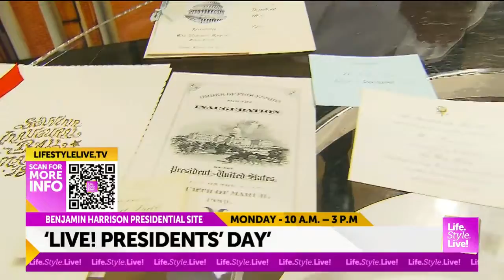"Life.Style.Live!": Benjamin Harrison Presidential Site hosts live Presidents Day event